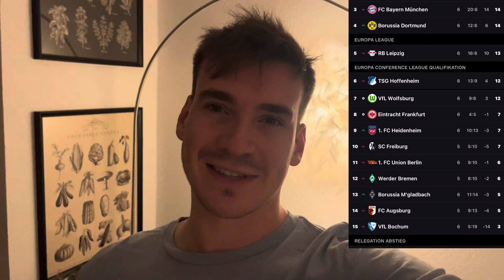Mainz 05 vs. Bayer Leverkusen - langsam wird’s ernst🥲 I STADIONVLOG I Dechent7